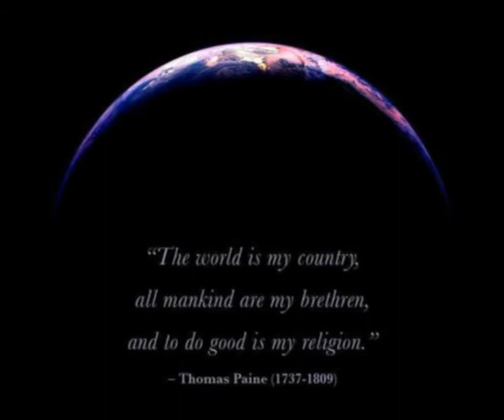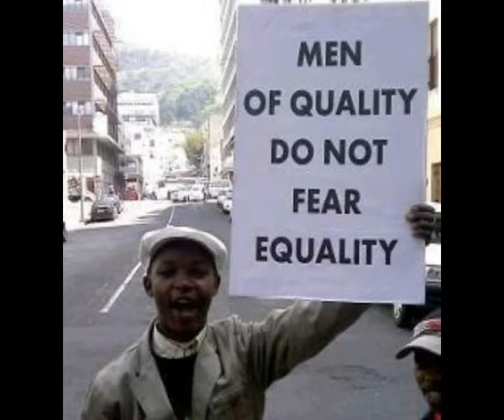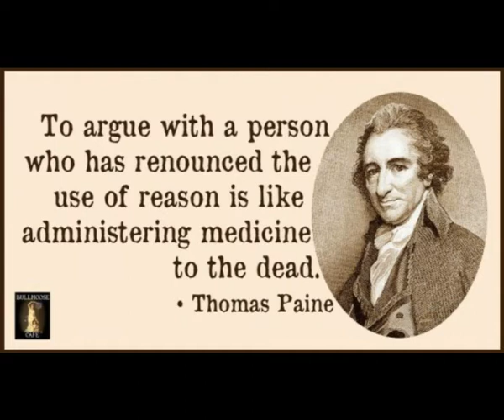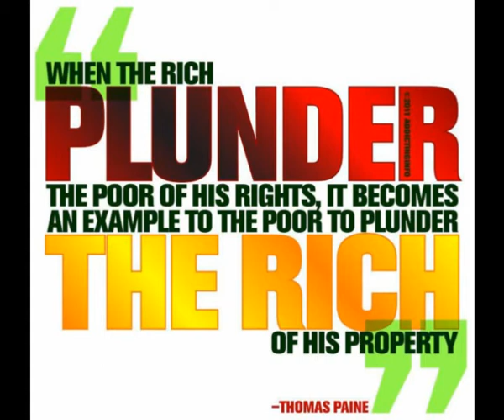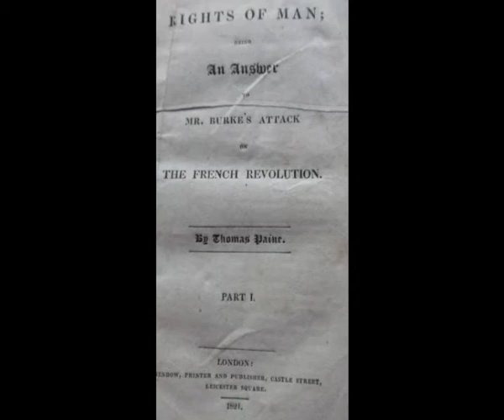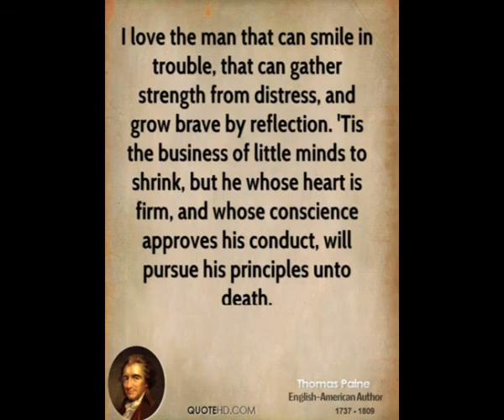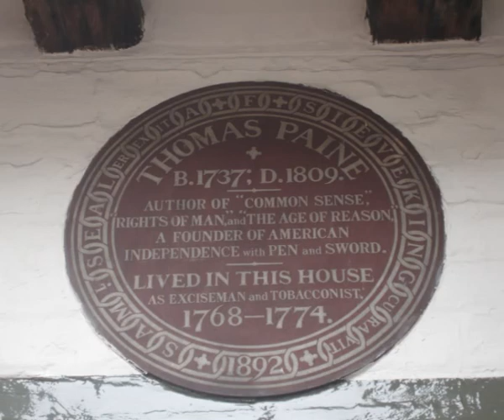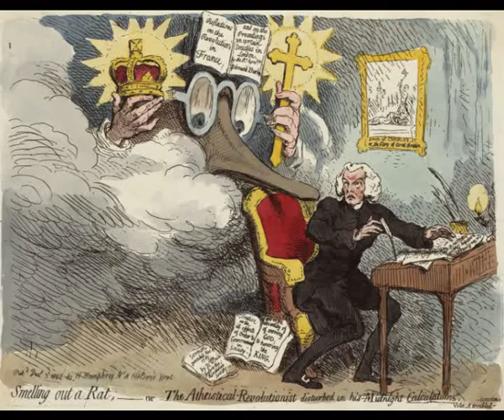Tom Paine and The Rights of Men. Paul Foot